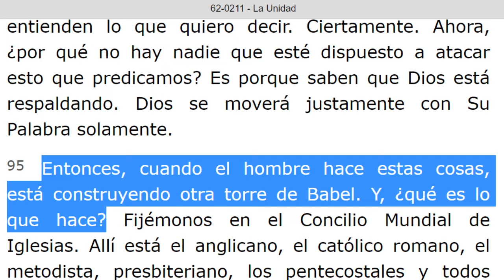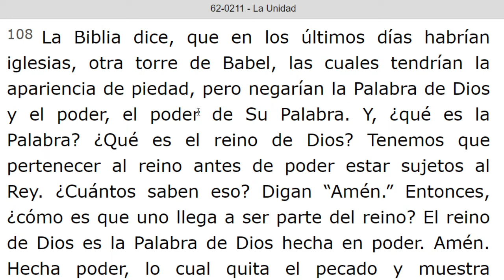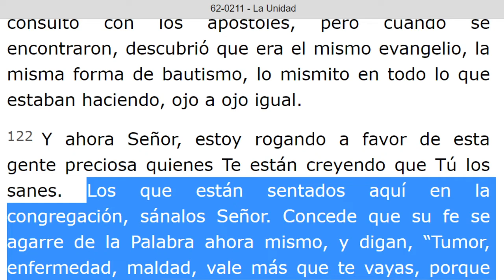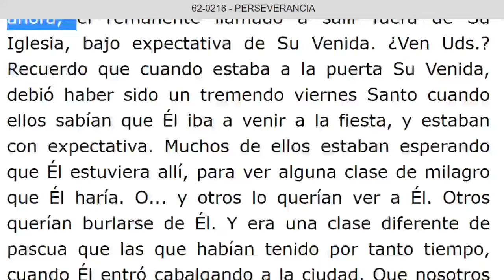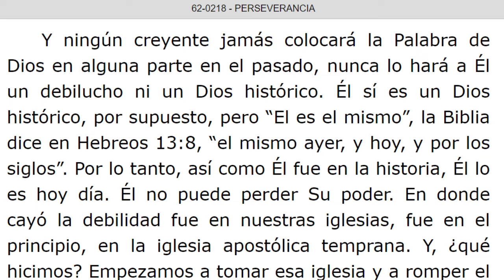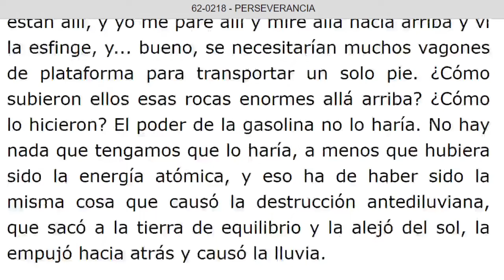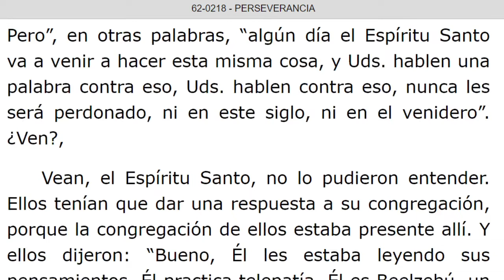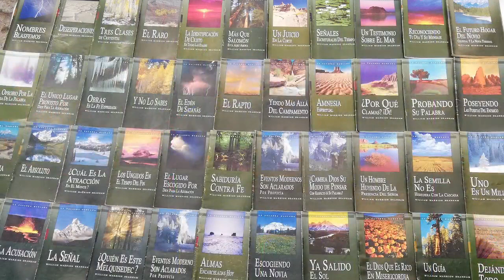LECTURA DE LOS MENSAJES DEL PROFETA !!ELIAS!! WILLIAN MARRION BRANHAM DESDE EL AÑO 1947 Hasta 1965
J e r e m i a s   50:
28. VOZ DE LOS QUE HUYEN  y ESCAPAN DE LA TIERRA  DE BABILONIA, PARA DAR EN SION LAS NUEVAS DE LA  RETRIBUCIÓN DE JEHOVÁ NUESTRO DIOS, DE LA VENGANZA DE SU TEMPLO.

=== INICIA: LA UNIDAD - 62-0211... Párrafo: 95...TERMINA Párrafo: 124.
=== INICIA: PERSEVERANCIA - 62-0218. TERMINA Párrafo: 60...